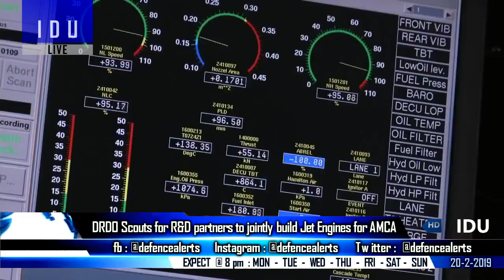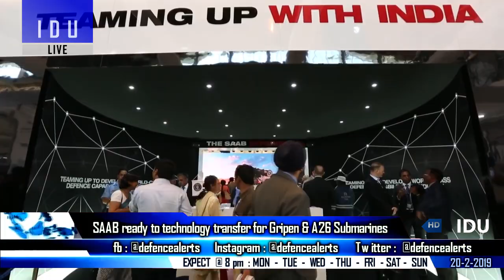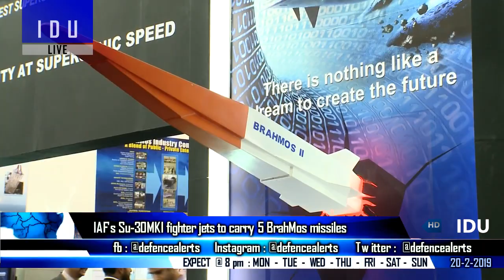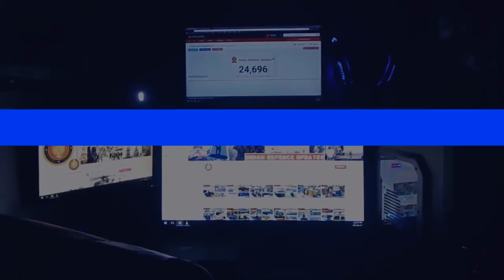Indian Defence Updates : AMCA 1st Flight by 2025,BrahMos NG on Su-30,Nirbhay Trial,New Naval Dhruv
1. DRDO scouts for R&D partners to jointly build Jet Engines for AMCA .
2. AMCA, India’s first stealth fighter, likely to be airborne before 2025.
3. Nirbhay cruise prepped for new trial.
4. French giant Safran to set up ₹323 crore aircraft unit in Hyderabad.
5. SAAB ready to transfer technology for critical programmes in India. Gripen India
6. Su-30MKI fighter jets to carry five BrahMosNG systems.
7. TejasMK2 MWF showcased at Aero India 2019 & HAL showcases Naval Dhruv with automatic rotor blades folding system.